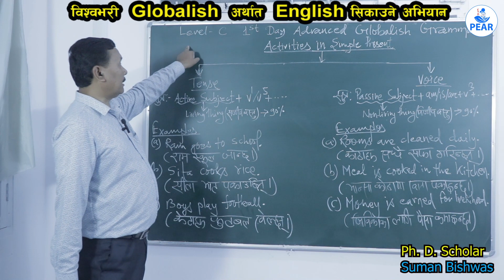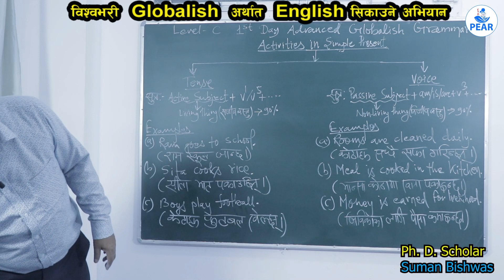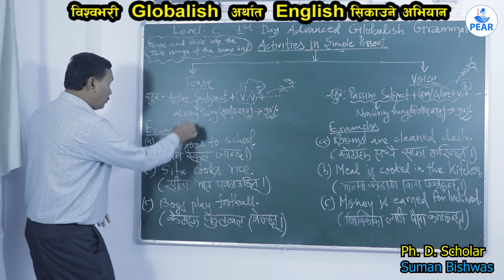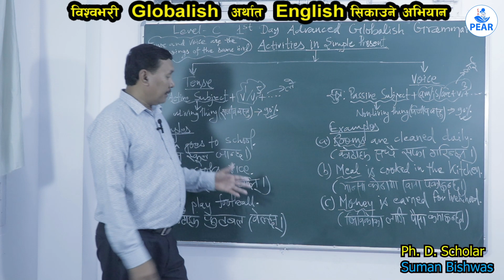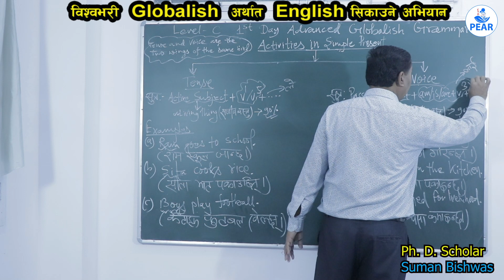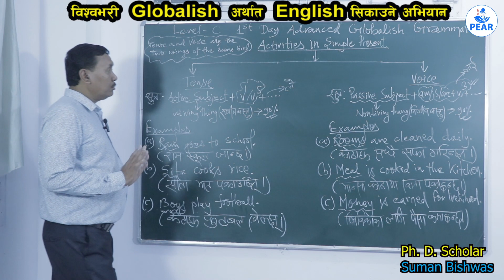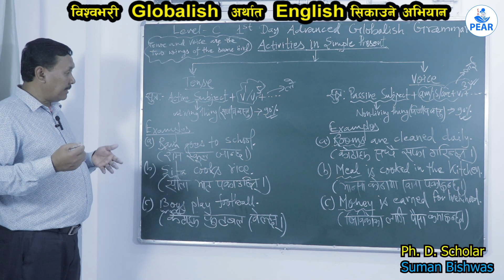1st Day Globalish Voice Series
1st Day Globalish  Voice Series